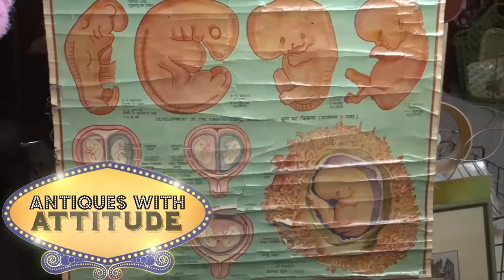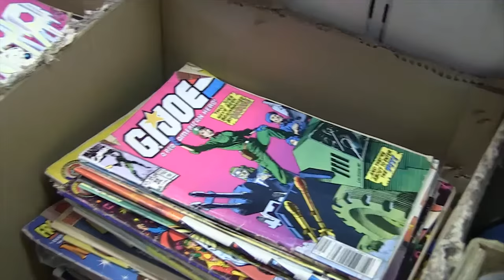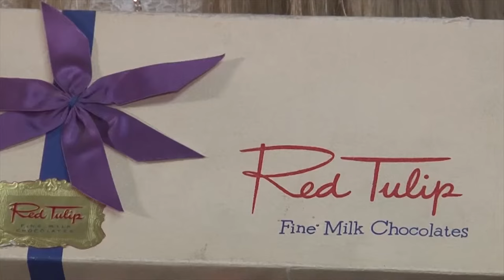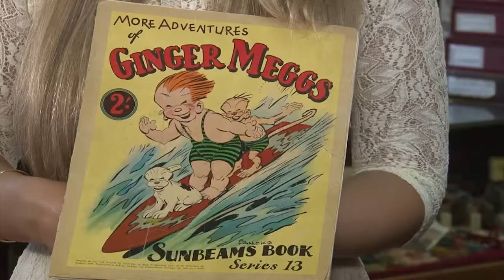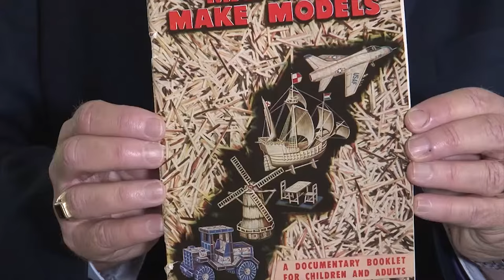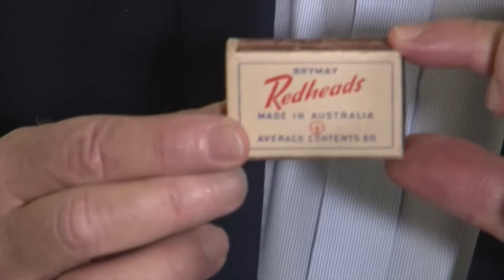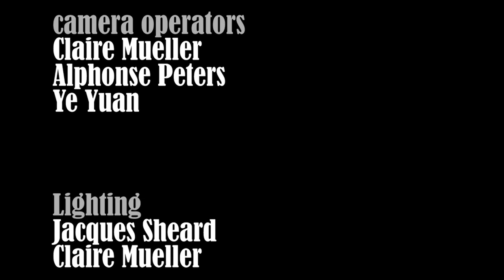Antiques With Attitude S01 E04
The gang head down to Lloyd Holyoaks' store Abracardabra in Kew East to talk about his wares and also meet up with Gerry Bell to see his interesting (and valuable) collection of matchbox labels. Plus Matt talks about the history of ceramics and porcelain and Geoff tests Maggie on some tricky matchstick puzzles!